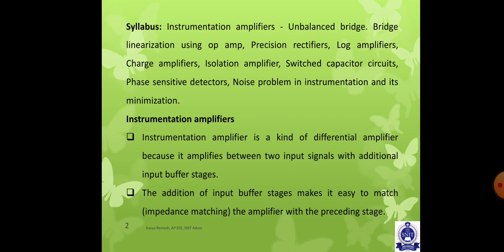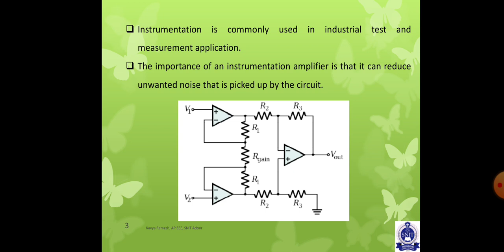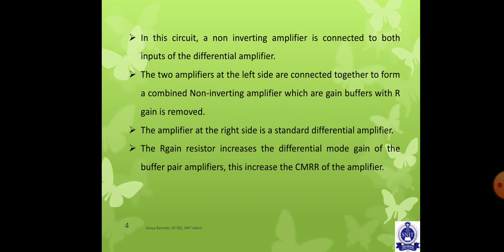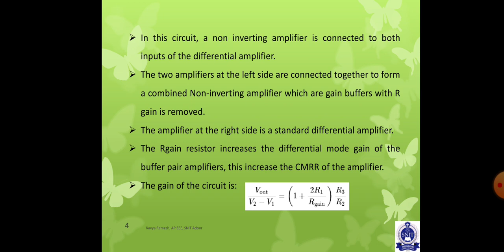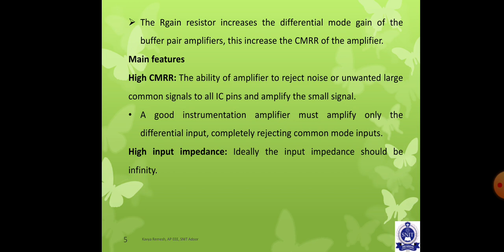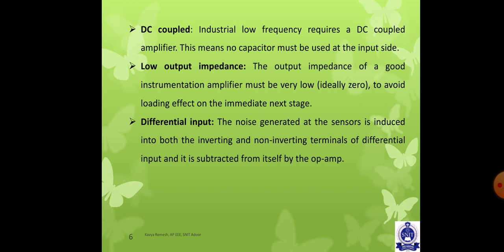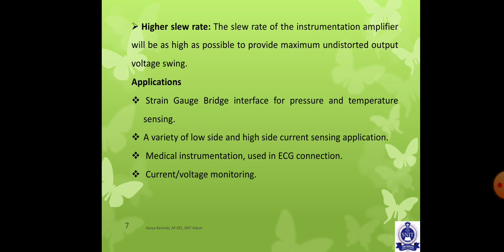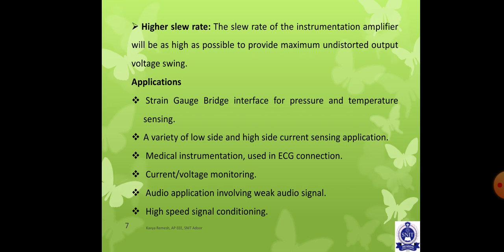Industrial Instrumentation and Automation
Revision - Module 3 - Instrumentation Amplifier